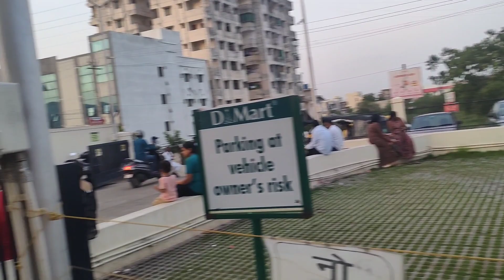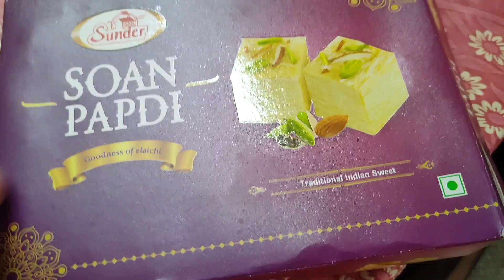বাজার করতে যাওয়া মানেই তো আনন্দ চললাম মাসের বাজার করতে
Facebook Page pls follow
priyapiu
diarypriyas#groceryshopping